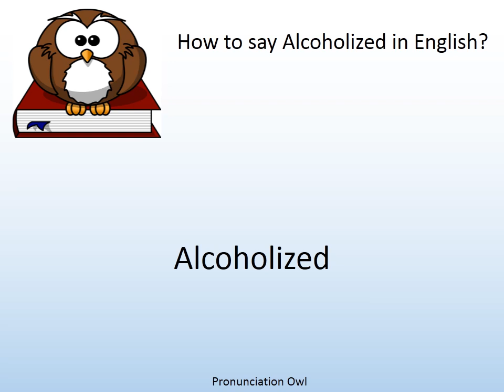How to say Alcoholized in English? - Pronunciation Owl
How to say Alcoholized in English? Learn the pronunciation of Alcoholized!